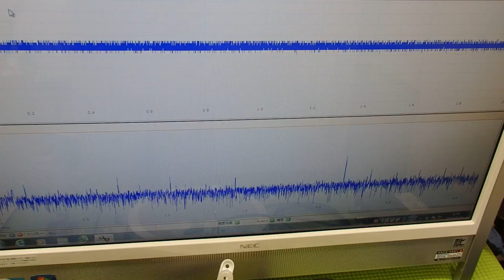音と超音波の組み合わせを利用した超音波制御技術 ultrasonic-labo